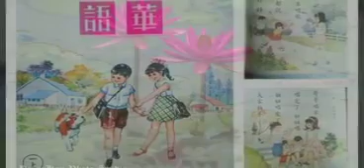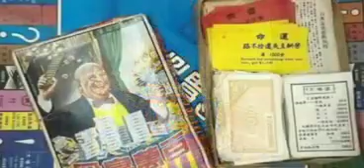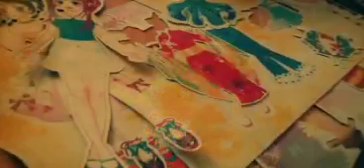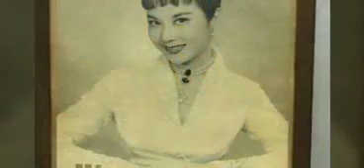When we were young! 往事留念只能回味！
If you have tried this before, you are born in our era ! 如果您还记得这些游戏，您是出生在我们这个年代的人！